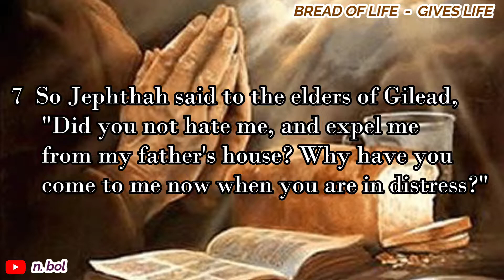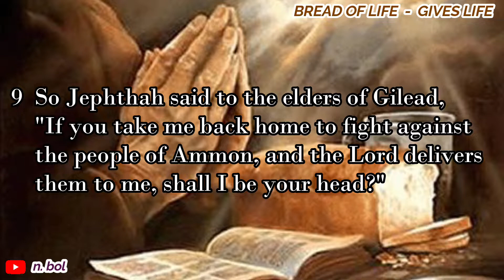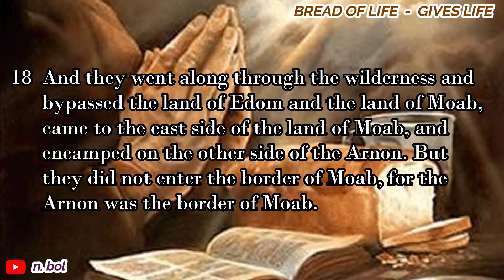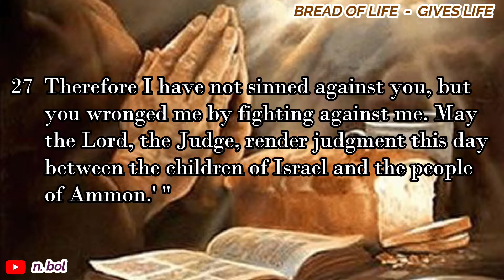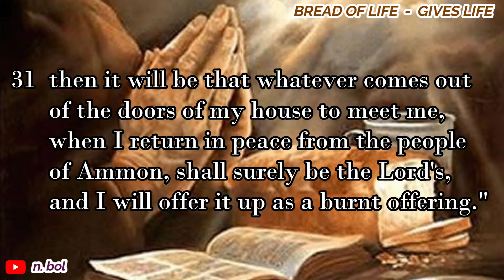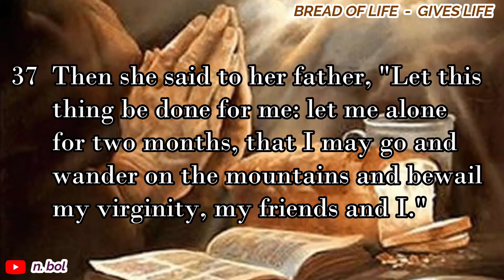Judges 11 - NKJV Audio Bible with Text (BREAD OF LIFE)